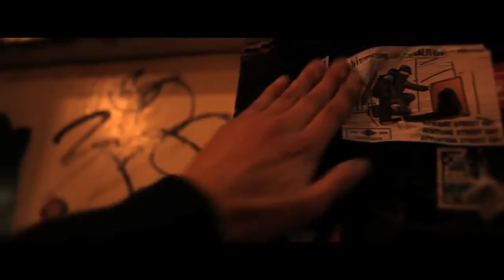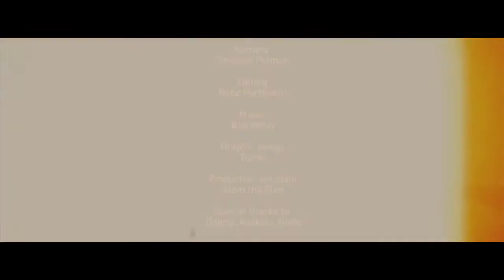DOES Amsterdam Endless Perspectives